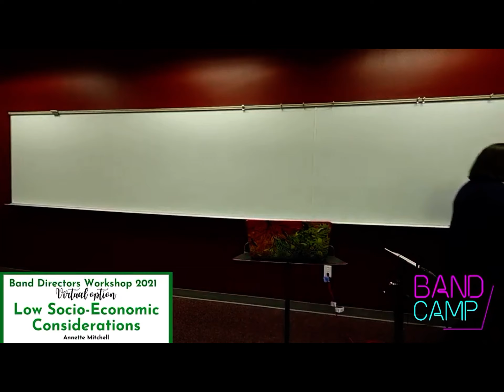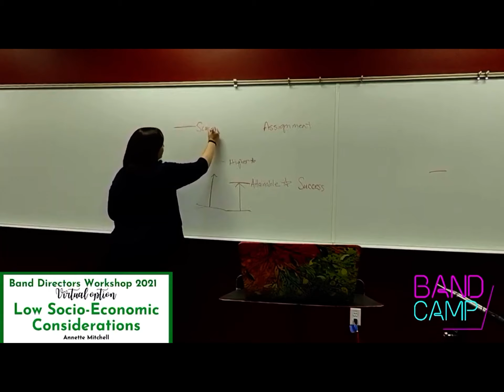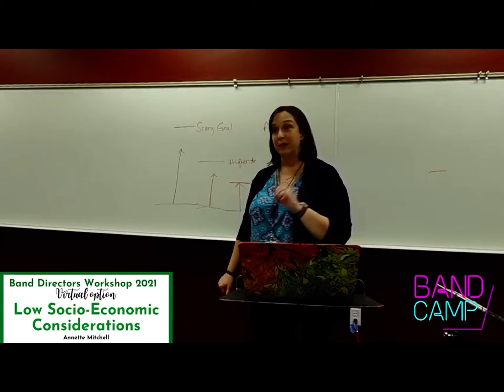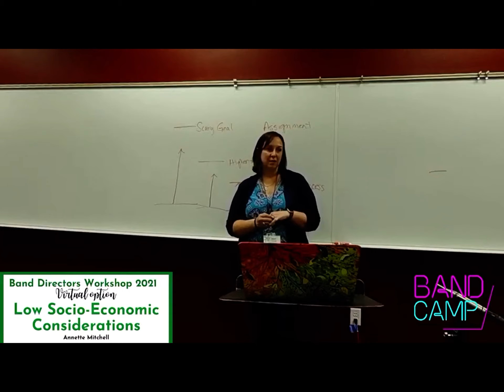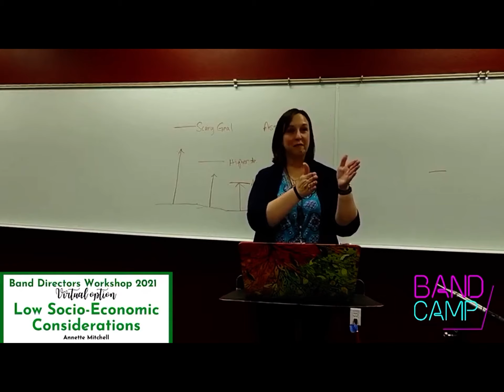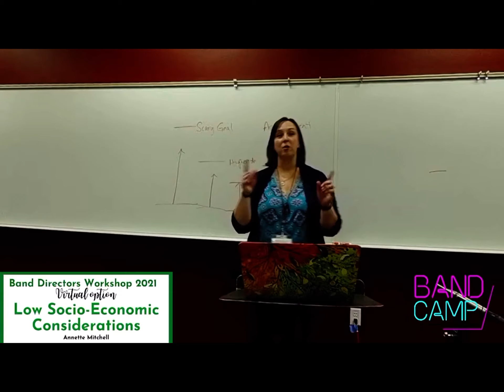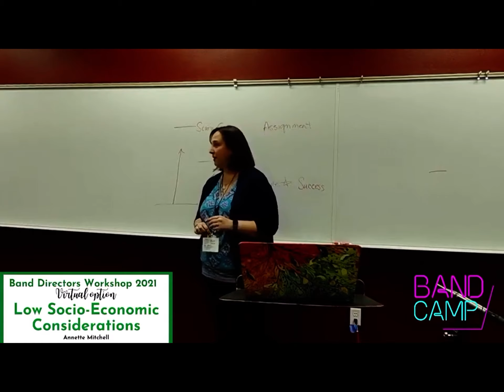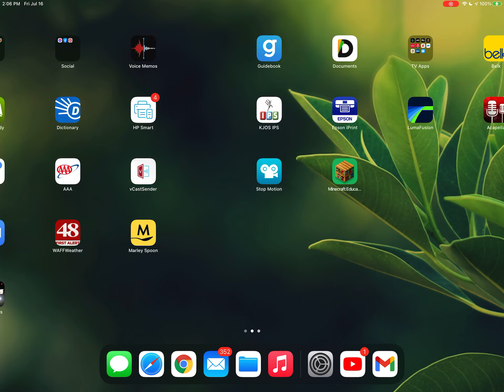Low Socio-Economic Considerations